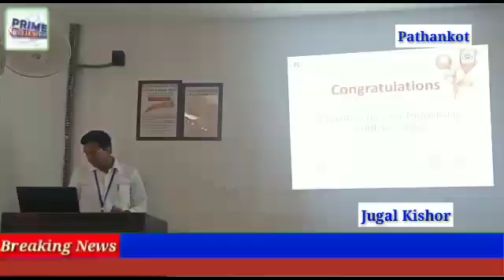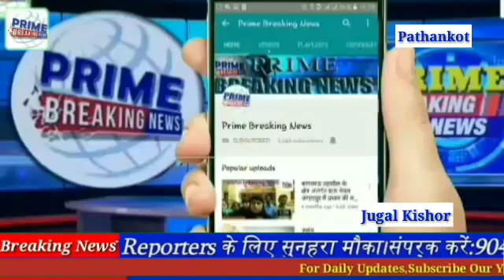अमनदीप अस्पताल पठानकोट को मिली एनएबीएच मान्यता ,क्षेत्र का पहला पूर्ण एनबीएच सर्टीफाइड अस्पताल बना